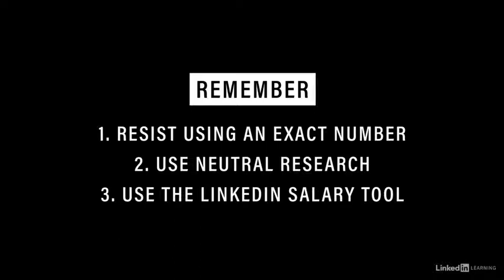13 What are your salary expectations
This is a question you'll get all too often, so here are a few tips to help you master the answer:

Give them a salary range.

Let them know there’s room to negotiate (instead of starting with a specific number). Avoid going too low though, because that's going to work against your interests. And don’t go too high either, or you may freeze yourself out of the opportunity.

Do some neutral research.

Give them a reasonable place to start from. You can use a resource like the LinkedIn Salary Tool to find out what other companies are paying people in this role and share with them what you learned about this salary range. Then they’ll have to base their compensation at least on those numbers because you've let them know what other similar organizations are giving to employees who do that job.

Bring up signing bonuses.

Doing this can create a win-win situation for both parties. At the end of a negotiation, asking for extra money up top is often a way to bridge the gap between what you want and what you’re being offered.